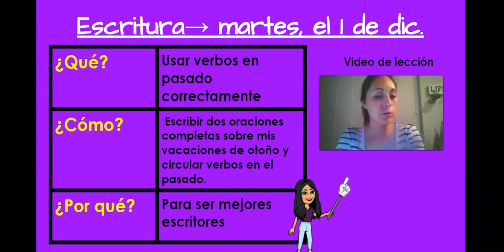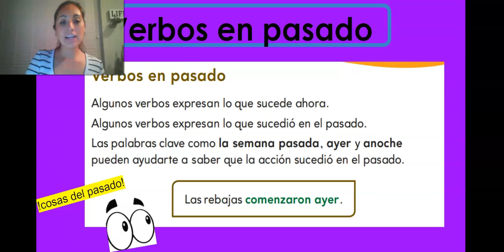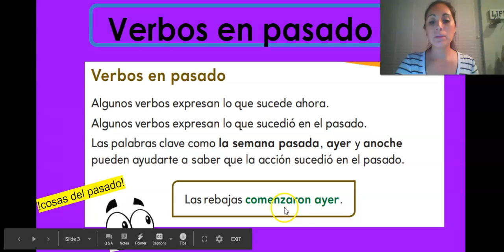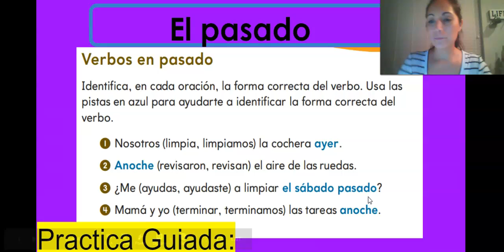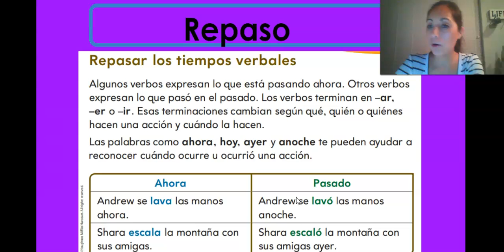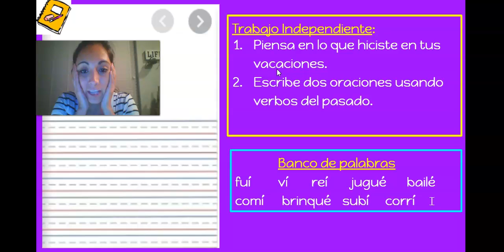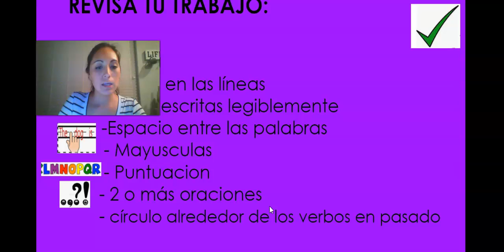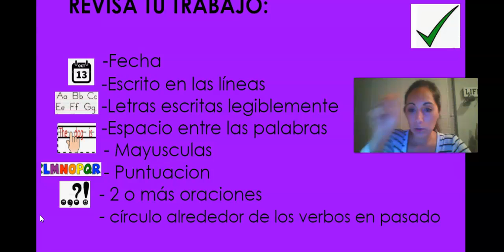Escritua s14 martes